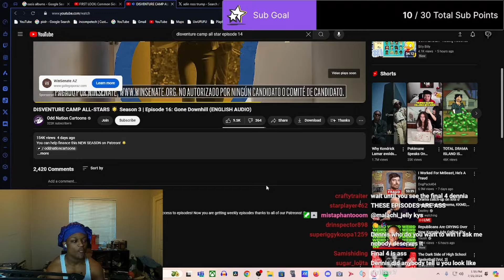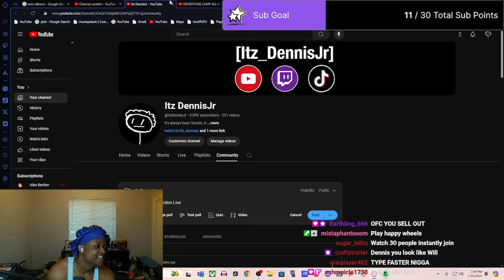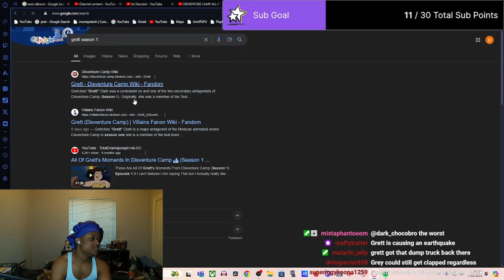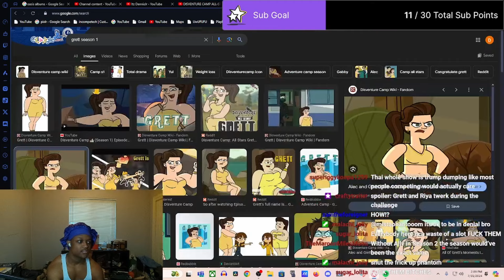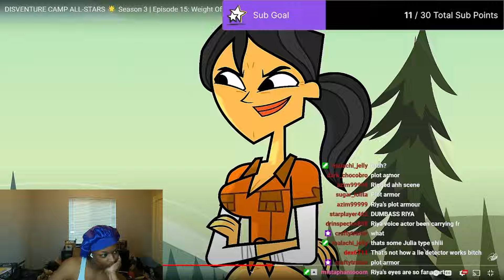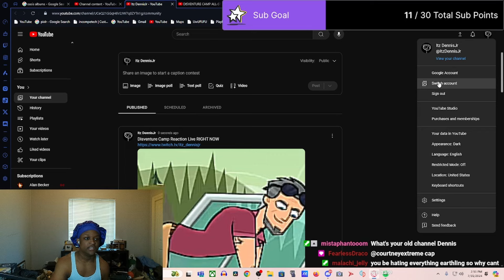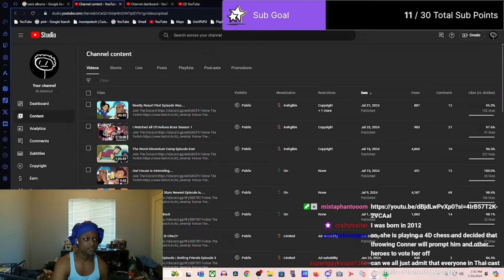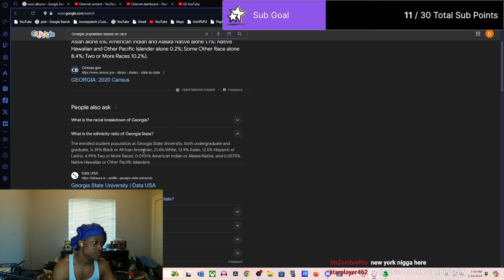Ally Actually Did Something???? | Disventure Camp All Stars Episode 15